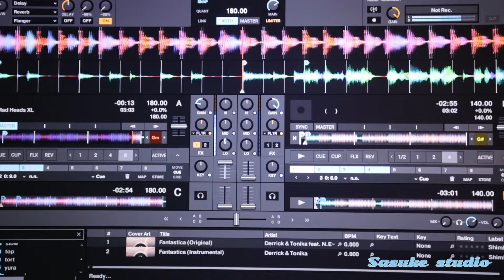『朝まで踊ろう』舘ひろし(1980年)